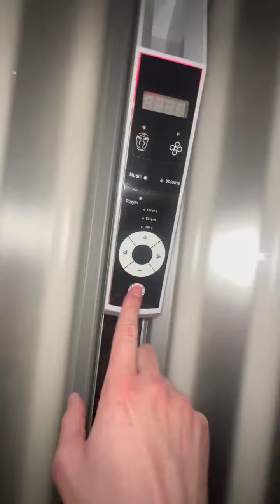Please watch till the end im dyin 😂 should i do more of these?